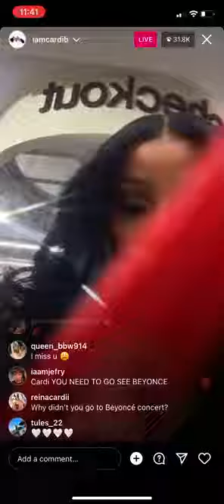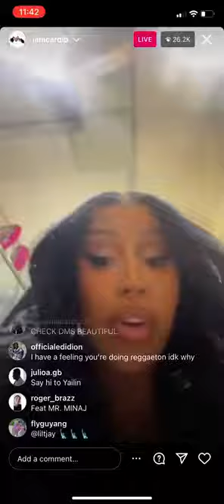Cardi B going live on IG